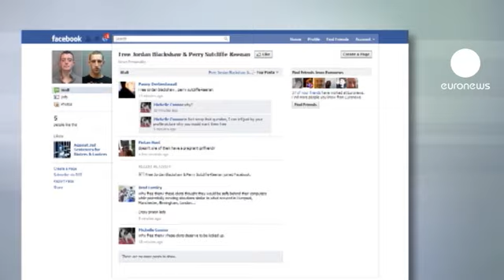Facebook users jailed for 'inciting riots'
Two English Facebook users have been jailed for four years for inciting riots more than one week ago.

Jordan Blackshaw and Perry Sutcliffe-Keenan created pages on the social networking site encouraging people to take part in violence.

Only the police turned up to the planned events but judges ruled that tough sentences would act as a deterrent.

The court heard that both men, who are in their early twenties, were previously of good character.